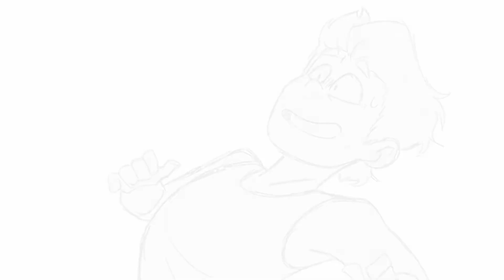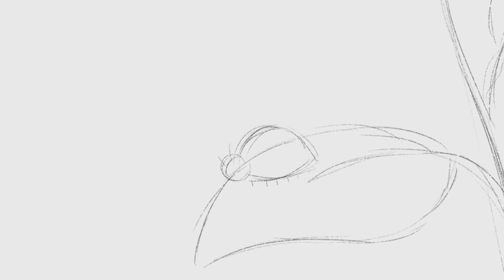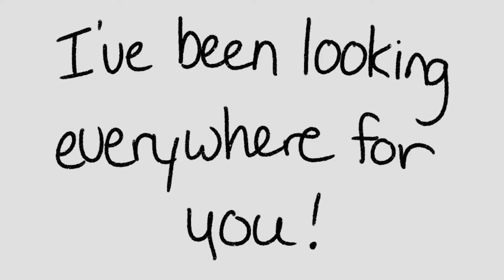Happy Place | OC Animatic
My final project for my film class last semester!

Everything was drawn and storyboarded by me, though the original idea involved BNHA characters before I was required to change them to original ones.

Can you guess who's supposed to be who?